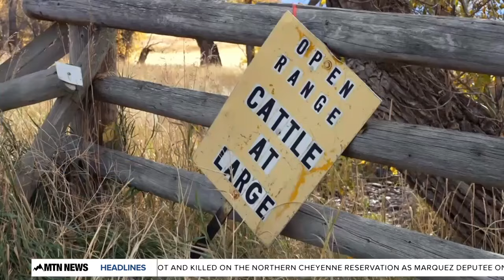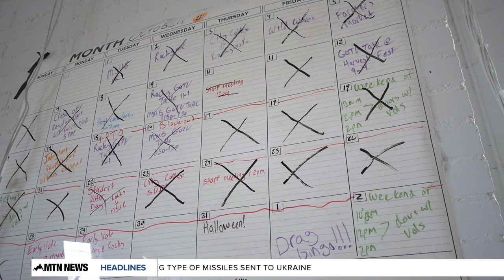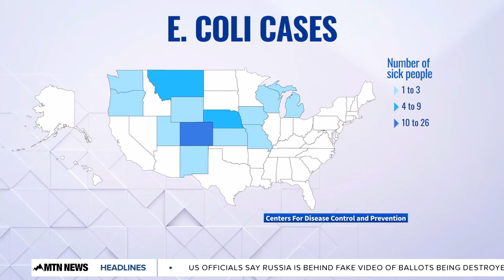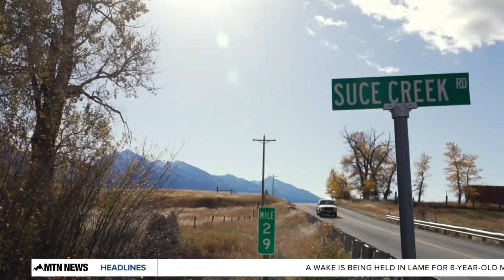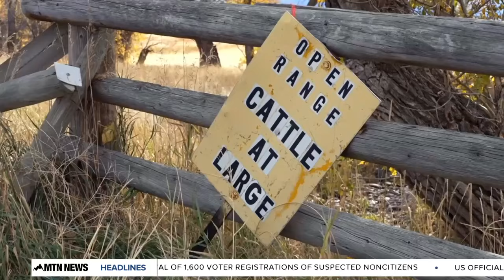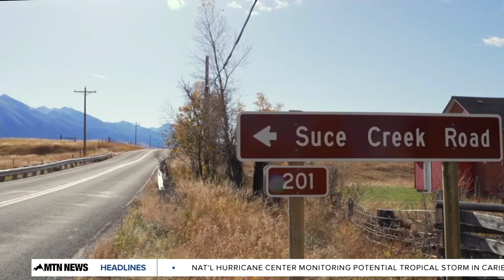MTN 4:30 News with Andrea Lutz 10-28-24